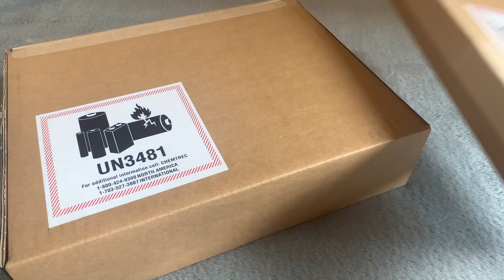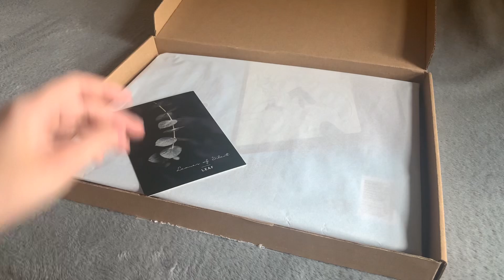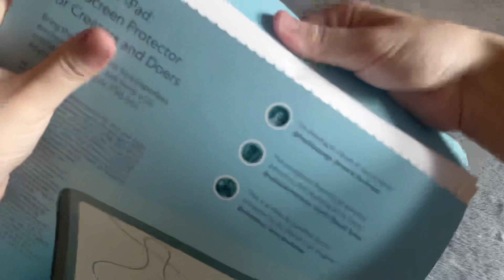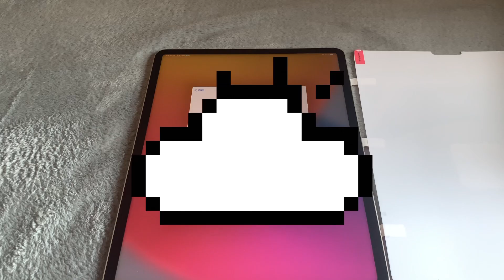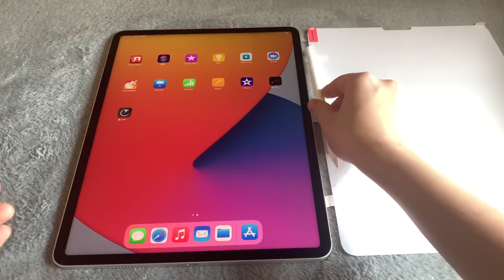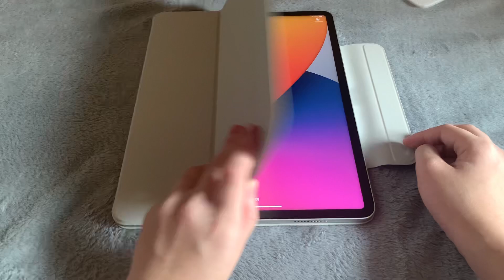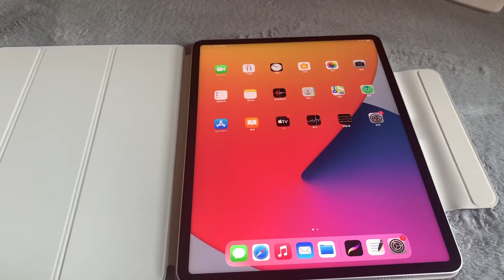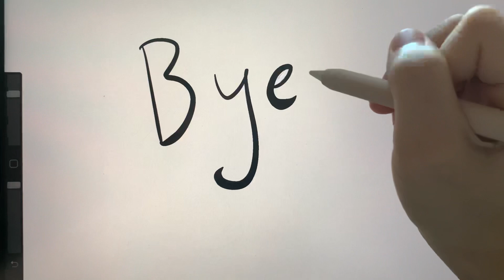M1【iPad Pro 2021】(12.9")+Apple Pencil 2+配件 開箱 📦🍎 아이패드 프로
嗨！大家好！這是我的第一個影片也是我的第一台平板 :-D拿到之後覺得很興奮所以決定拍一個開箱影片分享給大家看，最後，祝你們有美好的一天:D

➤iPad Pro 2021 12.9" 128GB WiFi, 銀色

✧ 配件 ✧

➤Ahastyle Apple Pencil 保護套

剪輯軟體: VLLO
拍攝器具: iPhone XR

M1iPadPro, iPadPro12.9, paperlike2, ApplePencil2, iPadUnboxing, iPadAccessories